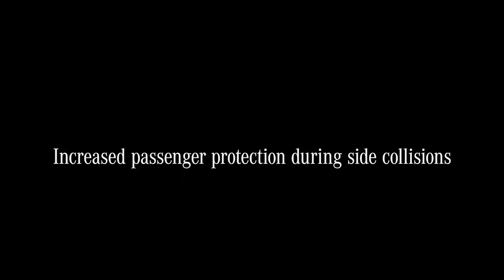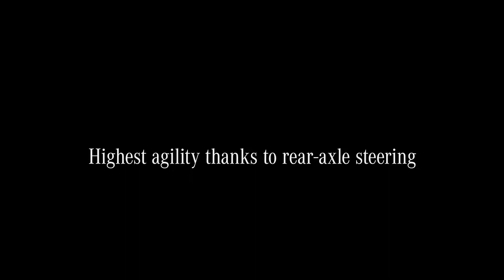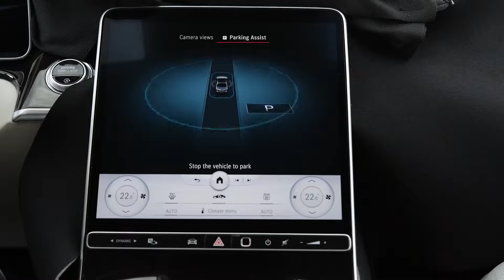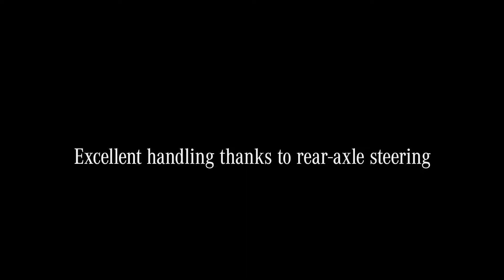2021 Mercedes SClass Crash Test and Safety (Краш тест Мерседес С класс)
2021 Mercedes SClass  Crash Test and Safety (Краш тест Мерседес С класс)